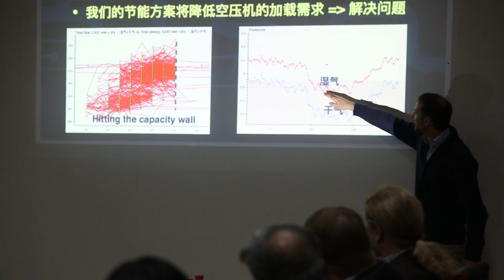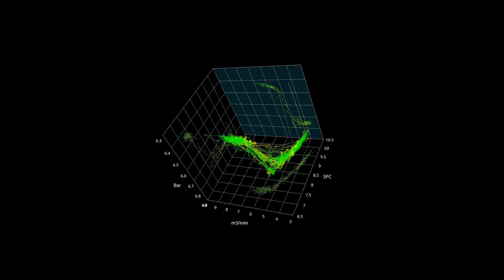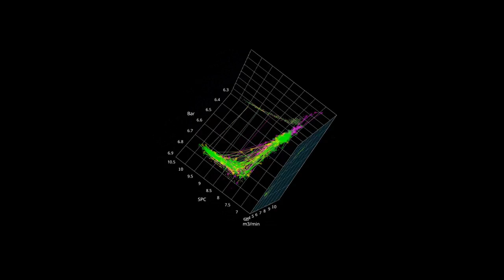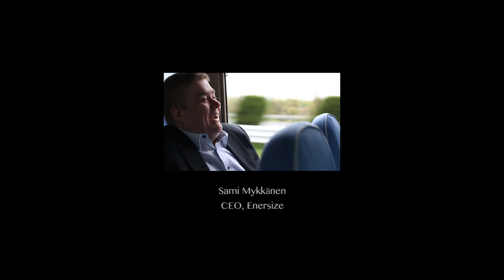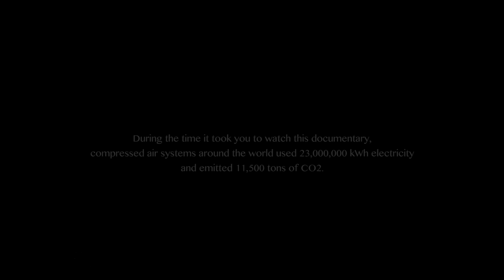Loudspring presents: Under Pressure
Our 'stuff' is ultimately one of the biggest contributors to Greenhouse Gas emissions due to the use of inefficient and energy consuming compressed air systems in manufacturing.

China is by any measure the global manufacturing hub we all rely on for the products we purchase and consume. Unfortunately, due to a legacy of dirty energy systems, the impact of manufacturing in China is severe.

But things are changing. Not least the energy transformation and climate leadership coming out of China, but the deployment of technologies like Enersize into the manufacturing sector.

Making compressed air more efficient is proving to be a great way for China to chart a path to a more efficient manufacturing sector, and also a lower impact means of production for global consumers.

Enjoy our first ever environmental short 'Under Pressure'.